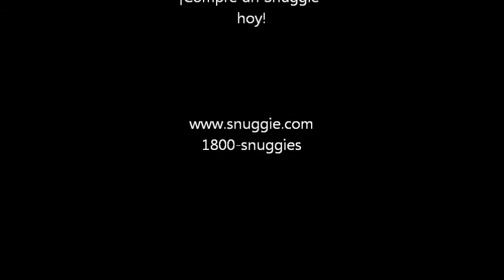Spanish Snuggie Commercial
Spanish Commercial for Snuggie using the Subjunctive by Alyssa and Addie